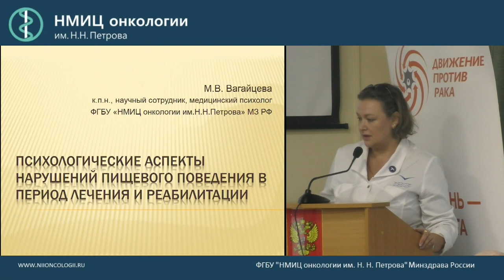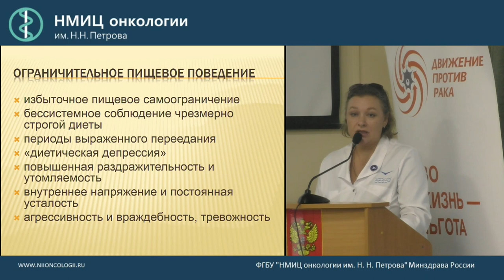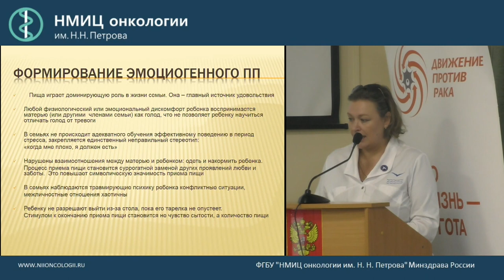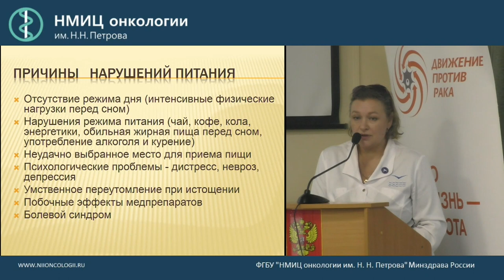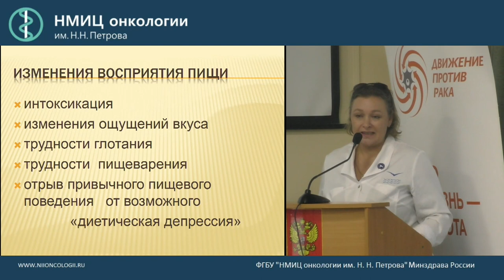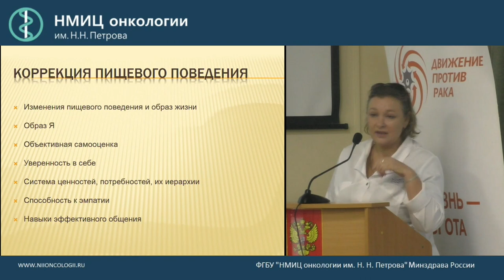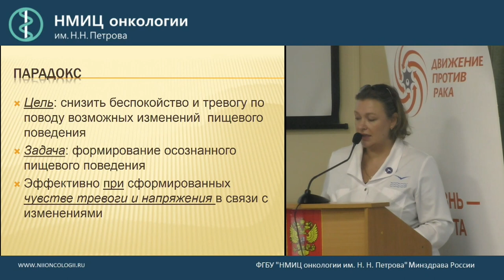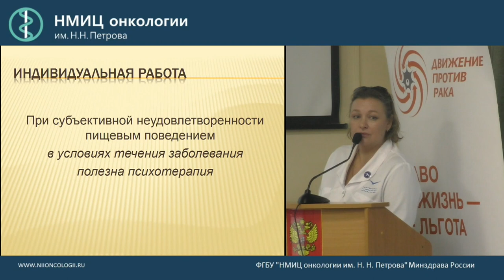Влияние эмоционального состояния на пищевое поведение пациентов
Вагайцева Маргарита Валерьевна – медицинский психолог ФГБУ «НМИЦ онкологии им. Н.Н. Петрова» Минздрава России

на тему «Питание онкологических больных»
Дата проведения: 27 марта 2019 г